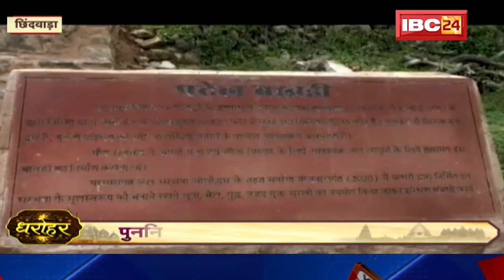बावड़ियों का गढ़ देवगढ़ किला। देवगढ़ किले में छिपा है पारस पत्थर का रहस्य। Devgarh Fort। Dharohar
USP :-
1. On Road Project
2. Pollution Free
3. Connectivity
    # Railway Station - 5kms
    # AIIMS - 2kms
   # Tatibandh Bus Stand - 1kms
   # PTRSU - 4kms
4. Ring Road No. 2 proposed to become Gaurav Path

Features :-
1. Club House
2. Podium Garden
3. Temple
4. Boundary Wall Plantation

IBC24, बावड़ियों का गढ़ देवगढ़ किला, देवगढ़ किले का है खूबसूरत इतिहास, Devgarh Fort में छिपा है पारस पत्थर का रहस्य, Devgarh Fort, devgarh fort chhindwara, Dharohar